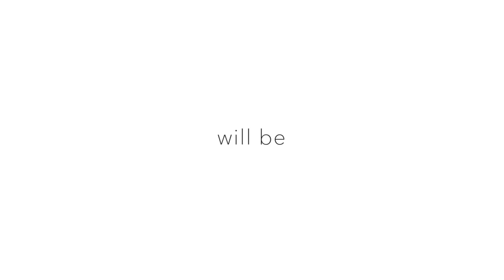Electroshamans - Zvezda (Trailer) (2019)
Video trailer for next music video "Zvezda". 50fps Coming soon.